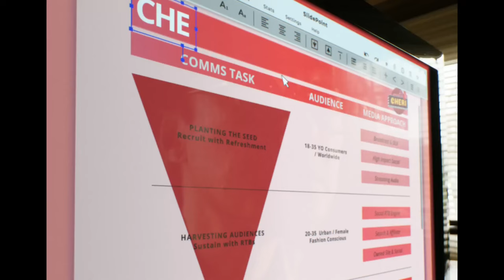"Ads That Work as Hard as You Do" - Amazon Ads A Hilarious Journey of the Cherry Beverage Brand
In this Movie Ad we’ll walk you through:
The "Ads That Work as Hard as You Do" campaign serves as a testament to Amazon Ads' commitment to ensuring that the media placement matches the dedication and hard work invested in creating an advertising campaign. By highlighting the potential pitfalls of poor media placement in a humorous way, the campaign aims to resonate with advertisers and position Amazon Ads as a trusted partner for successful advertising campaigns.

TIMESTAMPS :
00:00 "Ads That Work as Hard as You Do" - Amazon Ads
Plot Summary:
The "Ads That Work as Hard as You Do" campaign takes viewers on a lighthearted and relatable journey through the challenges of advertising. The campaign revolves around a fictional beverage brand called 'Cheri' and highlights the extensive efforts involved in creating an effective advertising campaign.

The plot follows a team of enthusiastic creatives and strategists who embark on a mission to make 'Cheri' famous. Led by their spirited leader, they meticulously plan and strategize every aspect of the campaign, showcasing the dedication and hard work that goes into their craft.

As the team unveils their masterpiece, they are confronted with an unexpected twist. The 30-second global spot reveals 'Cheri's' ad placed on a billboard obscured by a large tree. The humor lies in the irony of their meticulous planning being undermined by the unfortunate media placement.

Despite their initial disappointment, the team remains resilient and finds a clever solution. The campaign pivots to highlight Amazon Ads' wide range of premium media placements across integrated platforms. They emphasize the ability to avoid the pitfalls of poor media placement, ensuring that the hard work put into creating an advertising campaign receives the visibility it deserves.

To reinforce the message, the campaign includes three 15-second ads, each showcasing different scenarios where the team's hard work is hindered by suboptimal media placements. These moments add an extra layer of humor and relatability, resonating with viewers who have experienced similar setbacks in their own advertising endeavors.

Throughout the campaign, the characters maintain a light-hearted and self-aware tone, emphasizing their understanding of the challenges faced by advertisers. They celebrate the industry's hardworking individuals who strive to create impactful campaigns and position Amazon Ads as a partner that respects and supports their efforts.